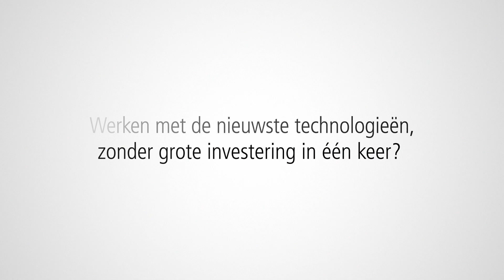Flexibele betalingsmogelijkheden bij Ricoh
Wil je je technologische infrastructuur moderniseren, maar is je budget beperkt? Ricoh biedt flexibele betaaloplossingen op maat.

Zeg vaarwel tegen kosten vooraf en ga voor voorspelbare betalingen en vereenvoudigde facturatie. Maximaliseer de ROI van je technologie, ongeacht de grootte van je bedrijf.

Met Ricoh is het schalen van je werkplektechnologie nog nooit zo betaalbaar geweest.